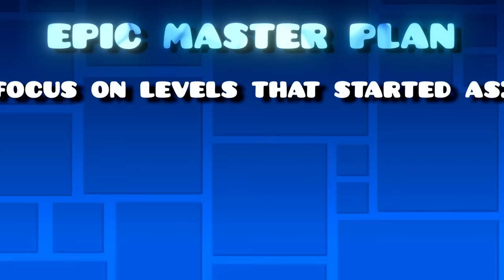Geometry Dash, But EVERYTHING HURTS (2.1 Challenge)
In this GD Video, I used a mod which makes literally every object deadly. While Geometry Dash's Extreme demons like Silent Clubstep, Slaughterhouse, Sakupen Circles, Crazy III, Limbo, or Mulimbo would definitely be impossible with this mod maybe I can find just one level that is somehow possible. This will be interesting...